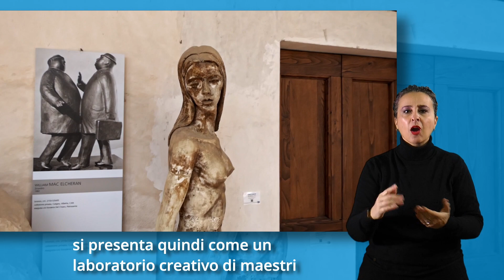MUSEO DEI BOZZETTI PIETRASANTA - LIS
Questo è un video promozionale del Museo dei Bozzetti realizzato  a cura del Sistema Museale  della provincia di Lucca.
Di seguito si riporta il testo narrato all'interno del video per garantire la più ampia accessibilità:
Pietrasanta è la culla della produzione artistica contemporanea, un tempio di cultura conosciuto anche con il nome di Piccola Atene. Nel cuore della città si trova il complesso monumentale di Sant’Agostino, con la chiesa e il vecchio convento dei frati agostiniani. All'interno del chiostro è ospitata una vasta collezione di bozzetti e modelli di scultori italiani e stranieri che hanno soggiornato a Pietrasanta, attratti dall'arte dei maestri scultori e fonditori delle botteghe artigiane della Versilia. La tua sarà un'esplorazione della scultura dal 900 al contemporaneo, potrai ammirare splendide figure umane insieme a opere astratte, l’omaggio a Giacomo Puccini del maestro Gilbert Lebigre e altre incantevoli creazioni di Jean Michel Folon, Fernando Botero, Igor Mitoraj fino al (il pollice) dell’artista francese César, diventato il simbolo stesso del museo. La riproduzione più famosa di tale opera in grandi dimensioni si trova nel quartiere La Défence di Parigi.
Una multiforme varietà di stili artistici comprendenti sia forme classiche sia opere innovative che hanno saputo indicare nuovi orizzonti artistici. Il museo dei bozzetti di Pietrasanta si presenta quindi come un laboratorio creativo di maestri che hanno saputo lasciare un segno indelebile nell'arte, anche tu puoi lasciarti ispirare da tanta armonia.
Davanti a te si apre una finestra affacciata sul mondo della fantasia che conduce verso un viaggio emozionante senza fine
Se vuoi creare un'opera, questo è il luogo adatto a te, se vuoi volare in un cielo sognante, questo è il luogo giusto per te, Pietrasanta ti aspetta con i suoi meravigliosi musei